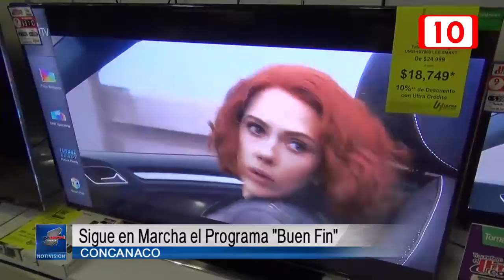Sigue en marcha programa Buen Fin